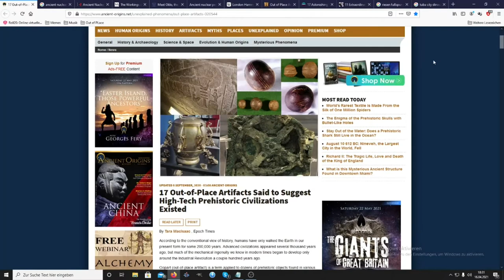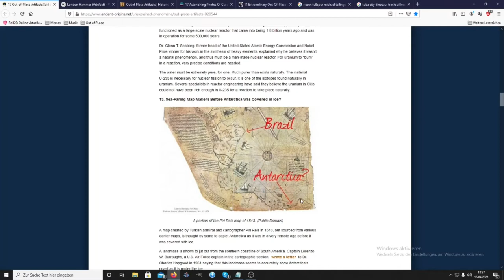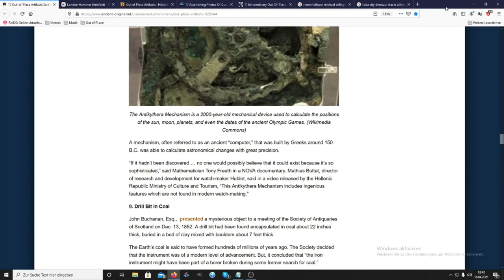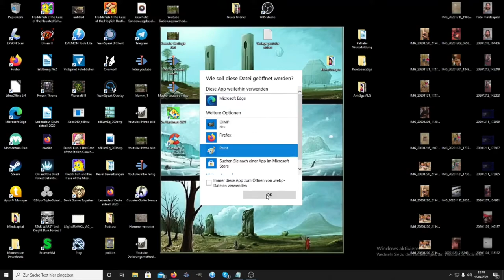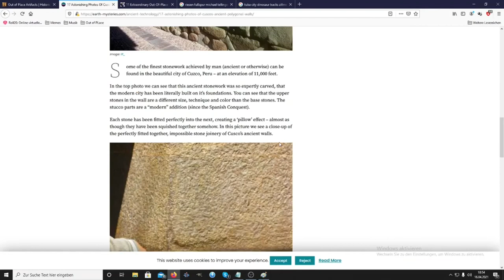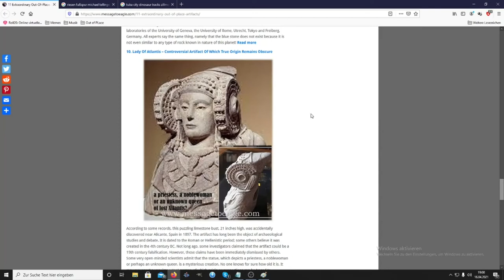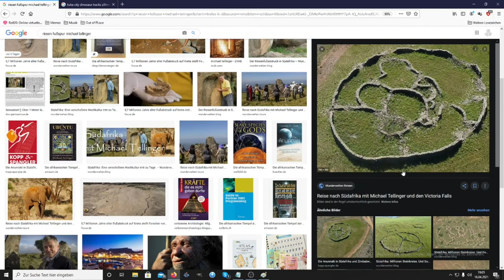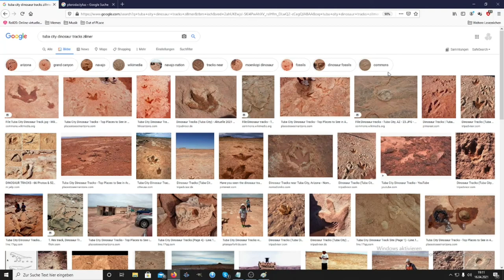Unsere wahre Geschichte 4 - Out of Place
Die Geschichtsschreibung der modernen westlichen Welt ist ein Flickenteppich aus Lügen, Halbwahrheiten und wissenschaftlichen Methoden die nicht angezweifelt werden dürfen. Diese Videoreihe ist ein Versuch die Menschheitsgeschichte, vor allem die Geschichte der westlichen Welt, aufzuarbeiten, um eine Perspektive zu erlangen in der wir unsere wahre Geschichte erahnen können.